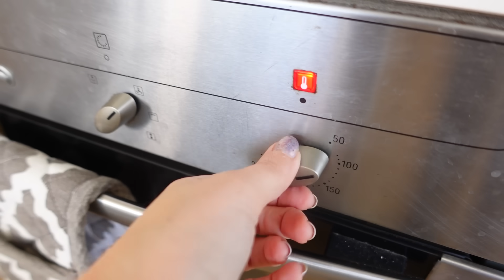DANISH PASTRY de Canela: DESMINTIENDO RECETA con 2 MILLONES de INSTAGRAM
PAN DE CANELA: DESMINTIENDO RECETA VIRAL de INSTAGRAM

Simplemente un panecillo trenzado hecho con una masa estilo brioche y relleno de azúcar moreno, canela y café. La receta rinde 8:

Masa:
210 g de leche
460 g de harina pan
45 g de azúcar granulada
5 g de levadura instantánea
6 g de sal kosher
70 g de mantequilla (fría)
1 huevo + 1 yema de huevo

Relleno:
60 g de mantequilla blanda
90 g de azúcar moreno oscuro
2 cucharaditas de canela
2 cucharaditas de café instantáneo granulado (finamente molido)

Beso gigante

Caro